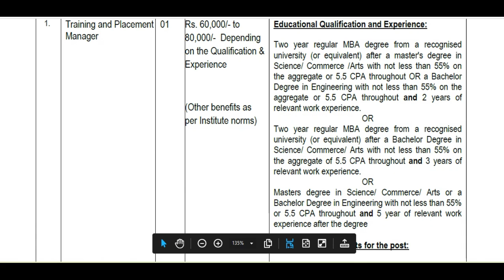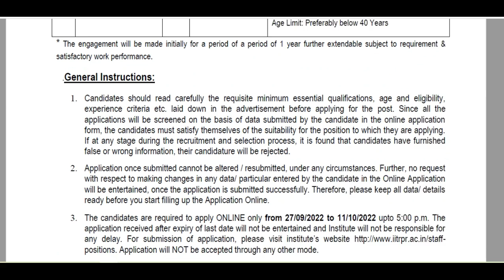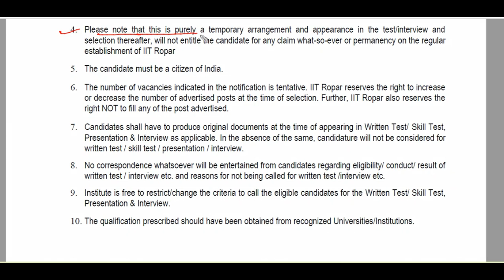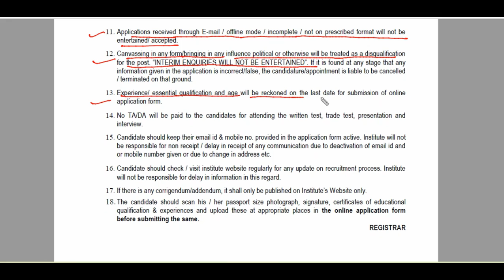INDIAN INSTITUTE OF TECHNOLOGY,ROPAR||Training and Placement Manager